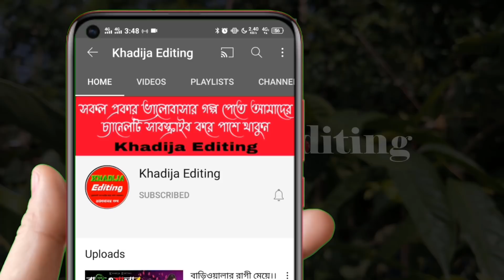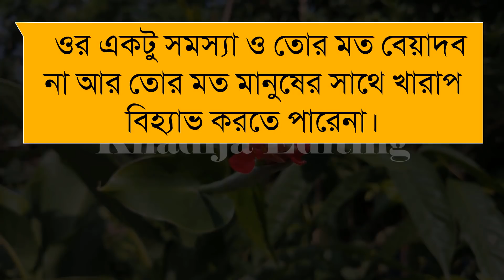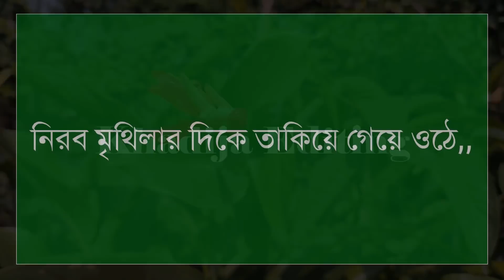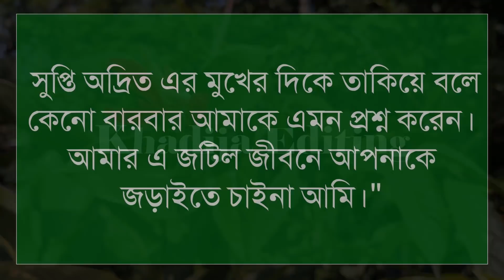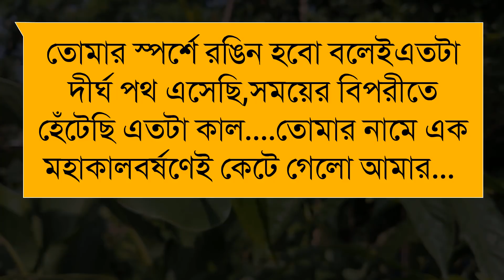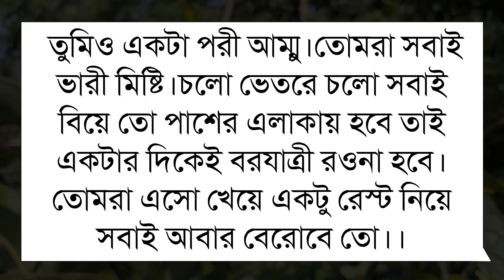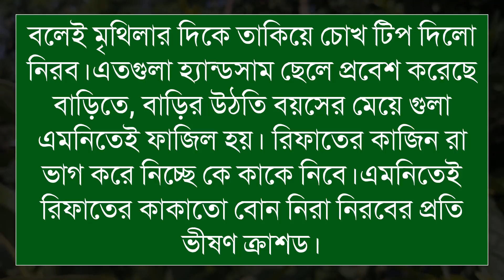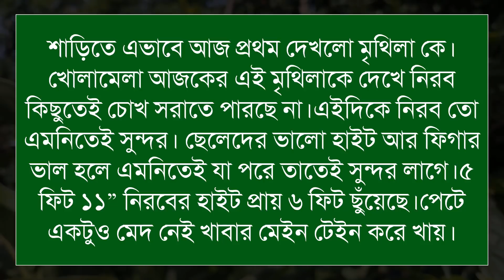মধ্যবিত্ত ঘরের মেয়ে যখন রোমান্টিক বউ (১২-পর্ব ) Romantic Love Story Khadija Editing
মধ্যবিত্ত ঘরের মেয়ে যখন রোমান্টিক বউ_মেঘ না চাইতে জল

🎙️Ashik+Sonalika+Anu+Fahad

Script writer: Mousumi_Akter

অনন্যা Story
MB Diary